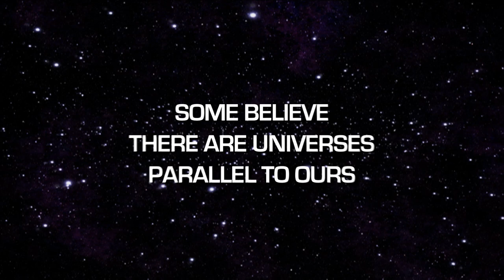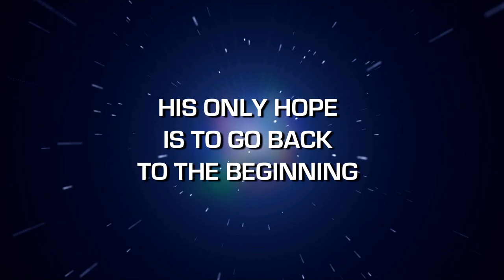Singularity Principle - OFFICIAL TRAILER - Big Screen Entertainment Group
Logline: A young Scientist must convince a psychiatrist that he is not insane and that his crazed behavior is a consequence of a Parallel Universe he created...

Singularity Principle is a science-fiction adventure about the consequences of renegade experiments into Parallel Universes.

A young Scientist, Dr. Peter Tanning (Michael Denis), has followed in the footsteps of his mentor, Professor Jack Brenner (John Diehl), by creating a Parallel Universe. When the experiment goes wrong, Jack disappears from this Universe and Peter is kicked out of the lab.

Peter attempts to return to the lab only to get into a fight with security guards, along with rantings about Parallel Universes, which lands him in a mental ward.

In order to get out of the psych institute, Peter must convince his psychiatrist, Dr. Lori Carson (Amy LoCicero) that he's not crazy and that he did indeed create a Parallel Universe.

A feature film similar in feeling to FRINGE, X-Files, Stargate and the Twilight Zone.

Directed by: David Deranian & Austin Hines
Stars: John Diehl, Michael Denis, Amy Locicero, Kallie Sorenson
Double A Pictures and Salient Clear Production